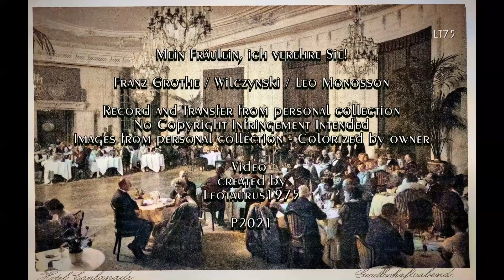"Mein Fräulein, ich verehre Sie!" (Franz Grothe) ... Marek Weber / Leo Monosson (1931)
This video features an early succes by Franz Grothe : the tango "Mein Fräulein, ich verehre Sie!" (Lit. Fräulein, I adore you) in a version by the Marek Weber (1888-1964) orchestra - one of Germany's and Europe's most popular and prolific bands. The singer is Leo Monosson (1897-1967) who used the alias of Leo Moll for this recording. Monosson co-wrote the lyrics of "Mein Fräulein, ich verehre Sie!". This record is a prime example of the sophisticated style of Marek Weber supported by Monosson's singing. Released in 1931, it saddens one to think that barely two years later both had to leave Germany.

About the record :
"Mein Fräulein, ich verehre Sie!"
Marek Weber und sein Orchester
Refrain : Leo Monosson

E.G. 2274 / mx. 60-1525 - OD279-2
Berlin,
1931